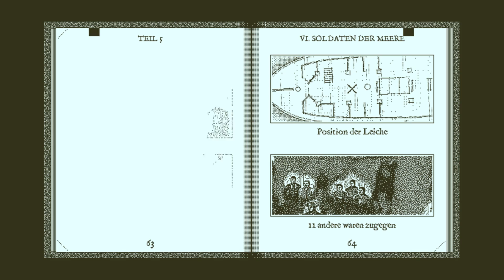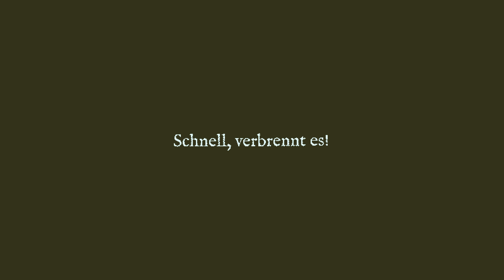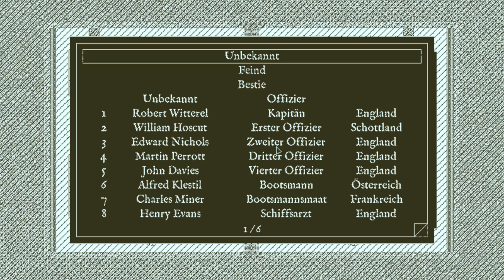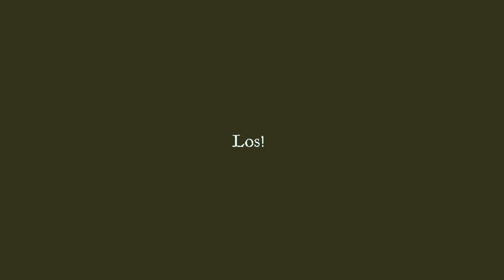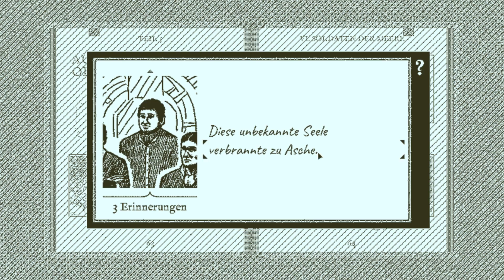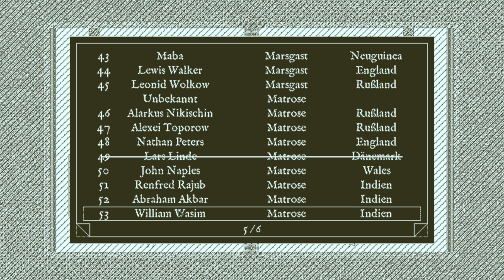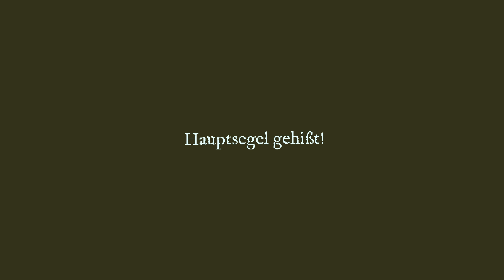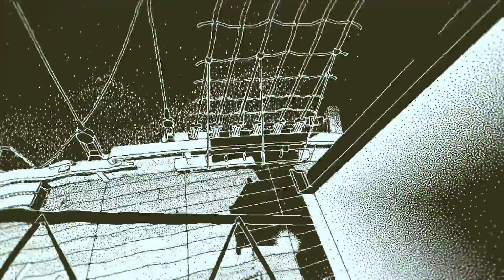Return of the Obra Dinn #07 - Donnerwetter| Let's Play Return of the Obra Dinn deutsch german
Hey Leute!
Willkommen zu Lets Play Return of the Obra Dinn.
Das neue Projekt des "Papers Please" Schöpfers Lucas Pope! Als Gutachter einer Versicherung werden wir zur Obra Dinn gerufen um die Geschehnisse an Bord des Geisterschiffes aufzuklären.